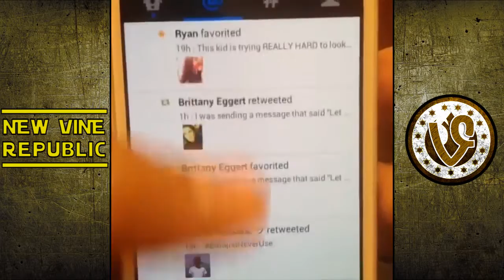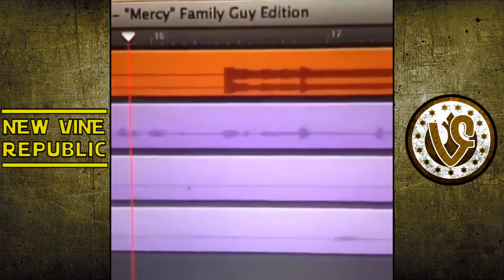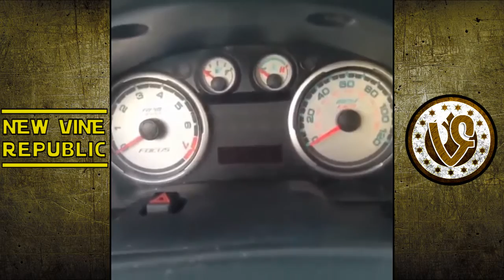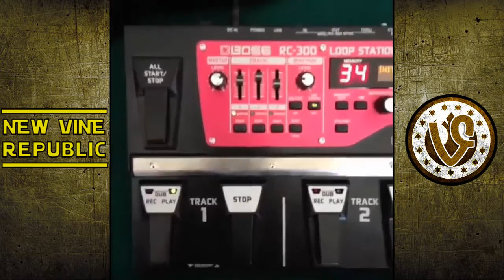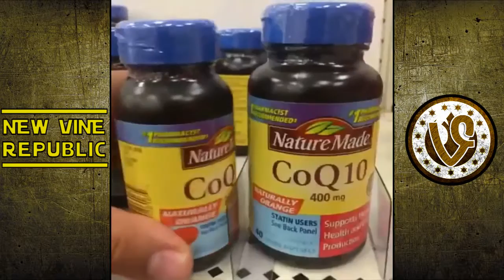Vincent Marcus All Vines // BEST FUNNY VINE COMPILATION 2016